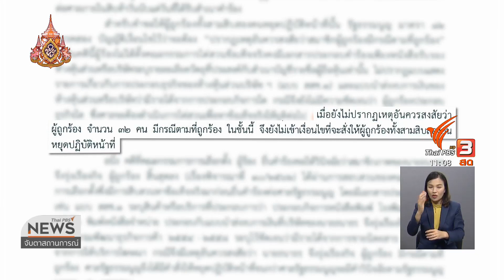27 มิ.ย. 62 จับตาฯ "ชวน" มั่นใจ ศาลรัฐธรรมนูญรับวินิจฉัย 32 ส.ส.ไม่กระทบทำงานสภาฯ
27 มิ.ย. 62
"ชวน" มั่นใจ ศาลรัฐธรรมนูญรับวินิจฉัย 32 ส.ส.ไม่กระทบทำงานสภาฯ